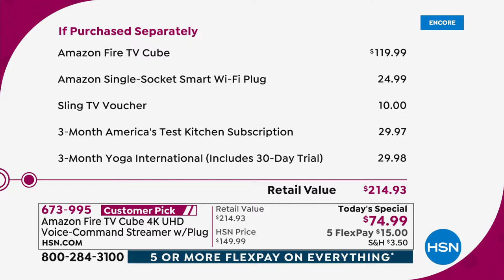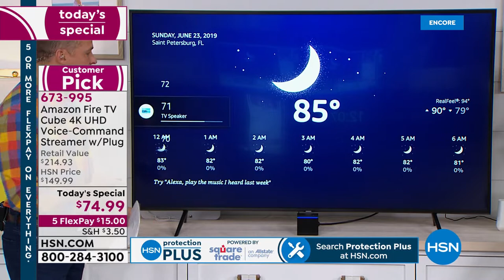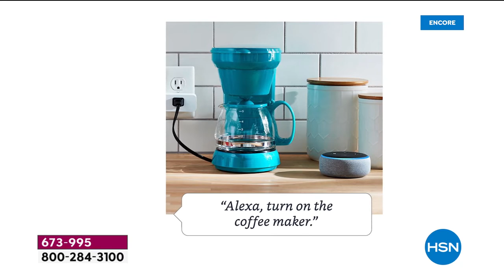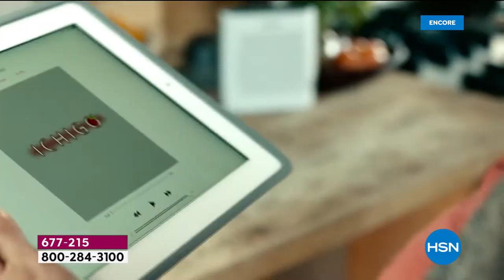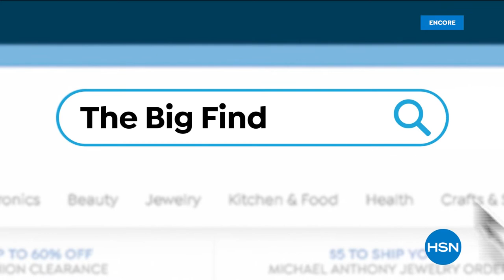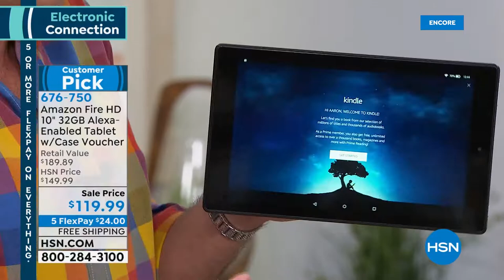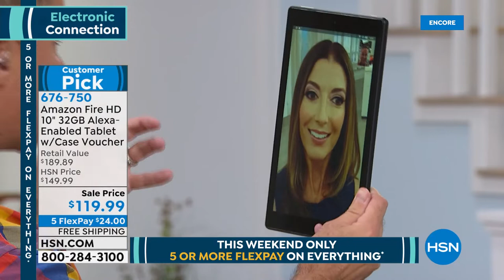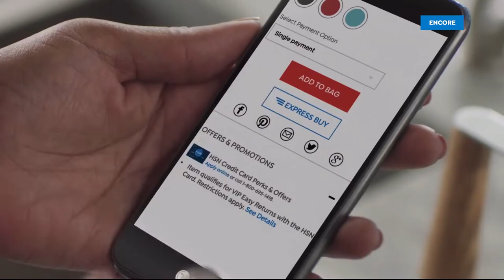HSN | Electronic Connection featuring Amazon 06.23.2019 - 03 AM